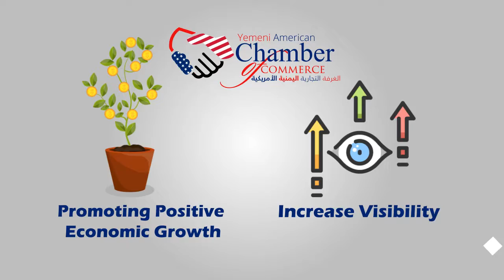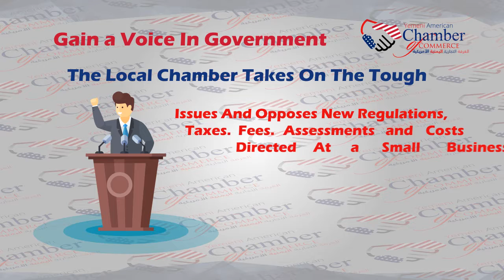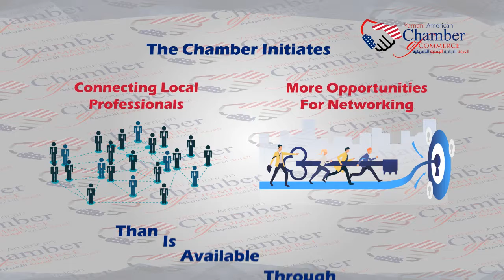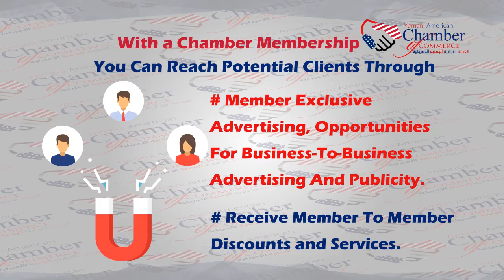whiteboard animation|explainer video| for YACC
I'll create a FULLY CUSTOM whiteboard / after effect/ video scribe / doodle animation as a commercial or explainer for your business or product